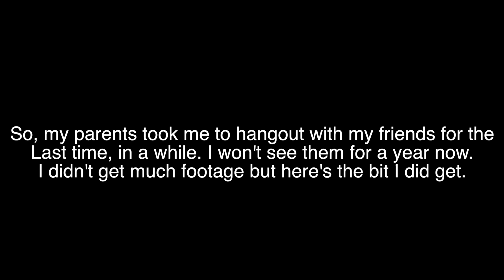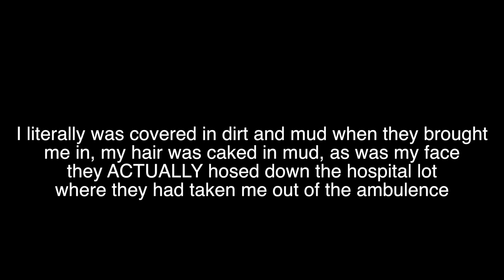My Traumatic Knee Injury